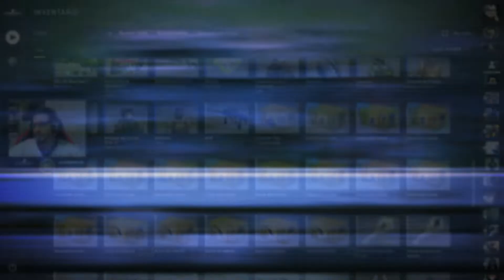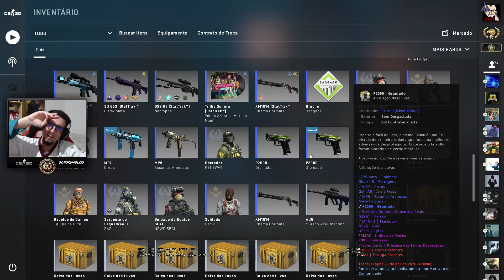[CS:GO] Abrir caixas é uma boa? Não façam isso em casa!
Primeiro vídeo de Open Cases aqui do canal, vídeozinho caro viu?! Deixem aquele like, fiquem na torcida e vamos ver o que veio de bom pra gente!

Descrição:
Página do Jogo (Download Gratuito):